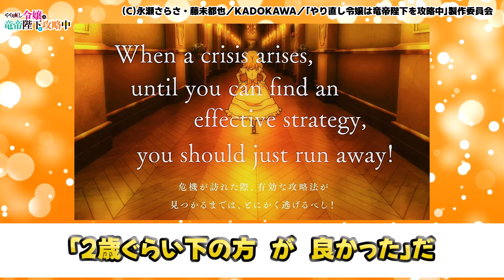【やり直し令嬢は竜帝陛下を攻略中】第1話！ヤバい王子から逃げたら、もっとヤバそうな皇帝に捕まった！？【破滅ルートを避けようと思ったら、何故か最大の敵に求婚してました】みんなの感想と考察まとめ【反応集】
今回お届けする動画は2024秋アニメの『やり直し令嬢は竜帝陛下を攻略中』第1話『破滅ルートを避けようと思ったら、何故か最大の敵に求婚してました』の、ネットでのみなさんの感想と考察をまとめた反応集です。
ジルが逆境からの再挑戦を決意し、なんと隣国の皇帝ハディスに一目惚れを装って求婚!? しかし、ハディスは最強でありながらピュアすぎる恋愛オンチ。二人のギャップと今後の展開に視聴者の期待が高まっています。今回は第1話の反応と見どころをまとめました！

👍 この動画が気に入ったら、ぜひ「いいね」と「共有」をお願いします！

このチャンネルの動画は全て投稿者本人が自ら作成・編集しており、自動生成された動画や繰り返しの多い動画ではありません。
それぞれの動画は全く違う動画であり、各々が独立して別々の価値を持っています。

All videos on this channel are created and edited by the posters themselves, and are not automatically generated or repetitive videos.
Each video is completely different and each has its own value.

(C)永瀬さらさ・藤未都也／KADOKAWA／「やり直し令嬢は竜帝陛下を攻略中」製作委員会

キャスト
ジル・サーヴェル：内田秀
ハディス・テオス・ラーヴェ：戸谷菊之介
ラーヴェ：井澤詩織
カミラ：日野まり
ジーク：橘龍丸
ジェラルド：土岐隼一
フェイリス：真野あゆみ
スフィア：貫井柚佳
エリンツィア：名塚佳織
リステアード：古川慎

そのうえで各権利所有者の方や第三者に対し不利益がないよう配慮して動画の制作をしておりますが、内容に問題がありましたら早急に対応いたしますので、各権利所有者ご本人様から連絡くださいますようお願いいたします。
引用：やり直し令嬢は竜帝陛下を攻略中 part.1

使用素材
VOICEBOX:ずんだもん
VOICEBOX:四国めたん
VOICEBOX:春日部つむぎ
VOICEBOX:雨晴はう
VOICEBOX:玄野武宏
VOICEBOX:波音リツ
VOICEBOX:青山龍星
VOICEBOX:白上虎太郎
VOICEBOX:もち子さん
VOICEBOX:中国うさぎ
VOICEBOX:小夜
VOICEBOX:No.7
VOICEBOX:櫻歌ミコ

2024年秋アニメ一覧
アオのハコ
青のミブロ
神之塔 -Tower of God- 工房戦
きのこいぬ
君は冥土様。
ケンガンアシュラ Season2 Part.1
ダンダダン
殿と犬
ハイガクラ
BLEACH 千年血戦篇-相剋譚-
マーダーミステリー・オブ・ザ・デッド
魔王2099
村井の恋
メカウデ